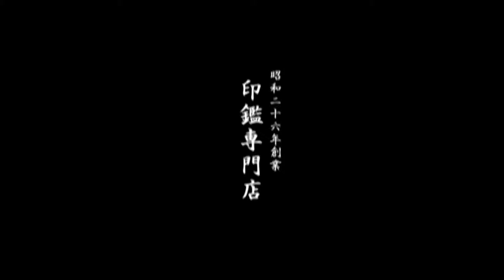鳥取市で印鑑登録する実印を作るなら地元のハンコ屋いろは堂!!